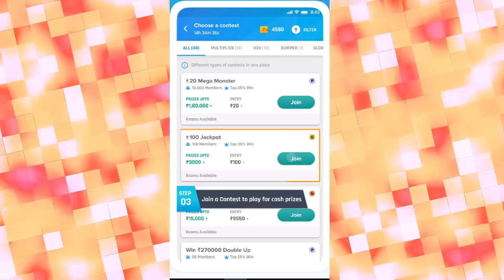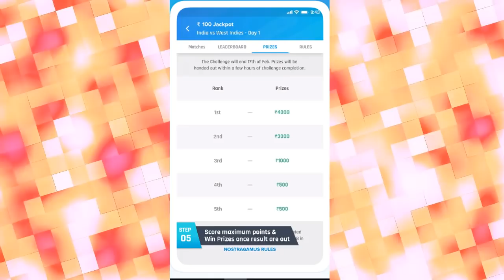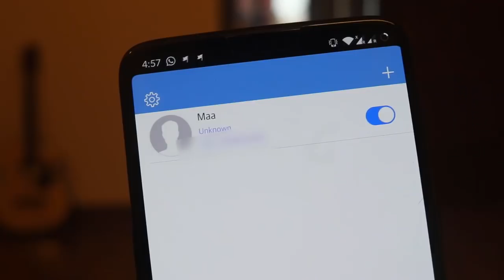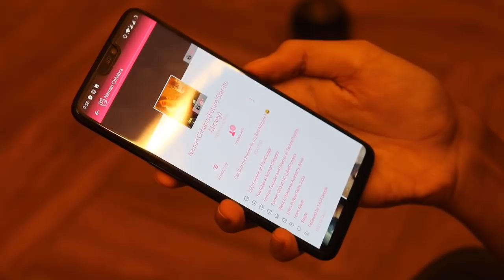4 BOHAT G FAAD SECRET APPS JO PLAY STORE PE NAHI MILEGI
APPS FEATURED:
Google pe naam se search krlo, sab mil jaayegi lala!

Are we friends on Facebook? (I am always active, almost)
(C)2018 | Naman Chhabra